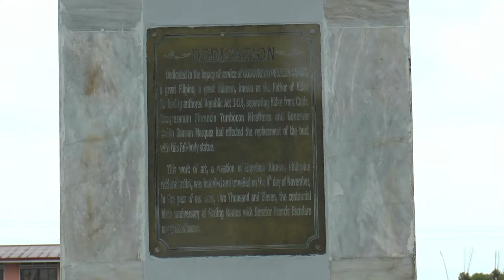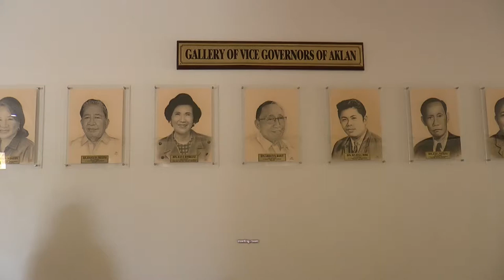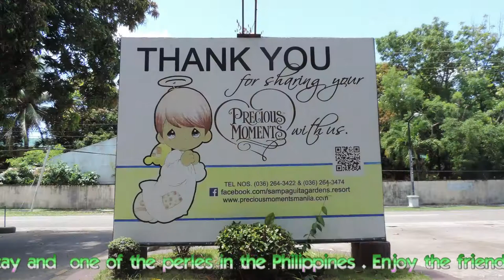Aklan Kalibo Philippines march 2018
visiting the capitol and Provincial Government of Aklan in Kalibo